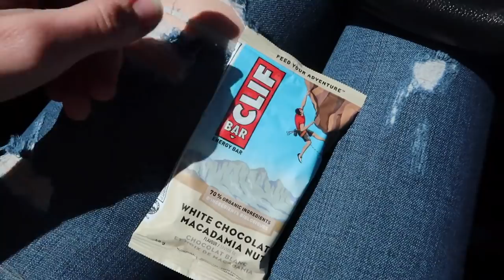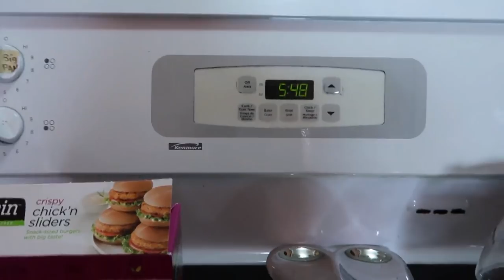SPONTANEOUSLY Adopting a Puppy & Chickens! 🐶🐥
Hope you guys enjoy the 1st video featuring my new puppy Bijou 🐶💕 Thumbs up if you love animals! xo Keep up to date with Bijou by following my instagram @charlottewinslow and her instagram @thatsmydogbijou :)

✘ GET A FREE UBER RIDE!